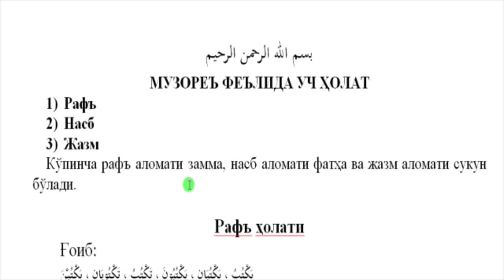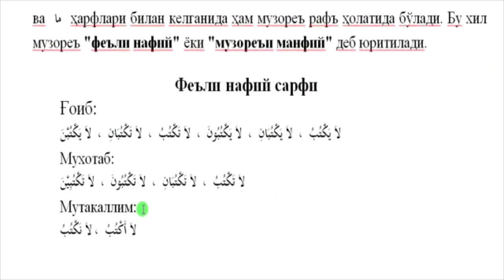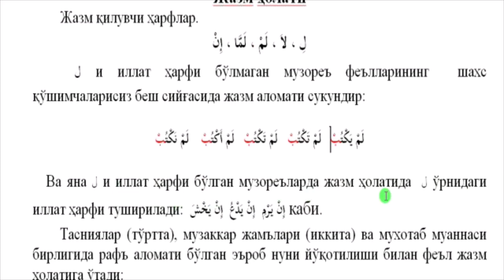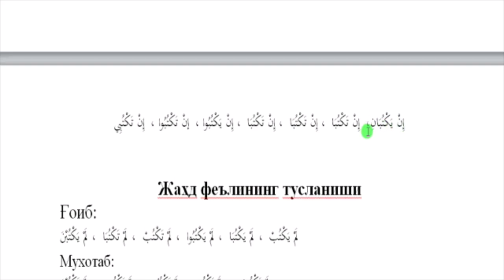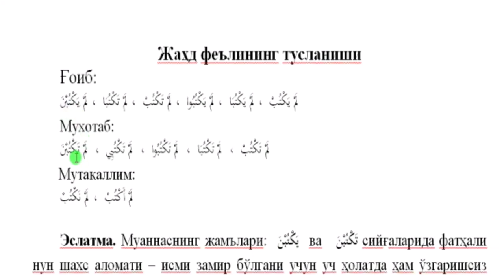Nahv va sarf - muzore' fe'lida 3 holat